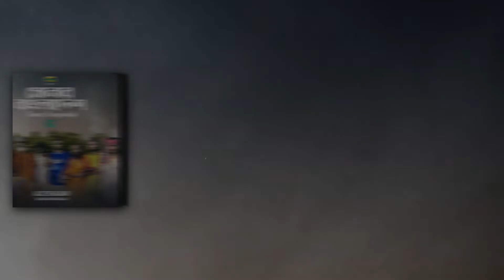Shonar Bangladesh | সোনার বাংলাদেশ | Aly Hasan | Full Audio | Official Lyrical Video 2022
এই গানটির অরিজিনাল সাউন্ড শুনতে এবং ভিডিও দেখতে চাইলে
এখনই ডাউনলোড করুন G Prime অ্যাপটি

Song : Shonar Bangladesh (সোনার বাংলাদেশ)
Singer : Aly Hasan
Rap : Siam Hawladar
Lyric : Aly Hasan & Siam Hawladar
Tune : Aly Hasan
Mix & Mastering : Sochi Shams
Cast : Aly Hasan, Siam Hawladar, Shafique Ahmed, Sadi Vai, Md. Maruf Akan, Ahmed Shuvo, Hanif Pagla & Nasir
Edit & Color : Studio Walli
Director & Dop : Nasimul Mursalin Shakkhar
Co-ordinated : Isha Khan Duray
Language : Bangla
Label : G Series

Lyrics...
দেশে ভালো কইবেন কারে এখন সবার ভিতরে পেছ
তগো মোছ দারি গজানের আগে গজায়া জায় লেজ
আমার সোনার বাংলা দেশ

আমগো এতো সুন্দর দেশ শুধু মানুষগুলোই খেছ
লাগে কথায় কথায় হাতাহাতি সম্পর্ক শেষ

ও নানা বেটারির চার্জ শেষ নাকি নিউ পাগলের ভেস
দেশে খারাপ আবার কেডা জেডা সবাইতো দরবেশ
যত চিটার বাটপার ভইরা গেছে সোনার বাংলাদেশ
ওমাগো মোছ দাড়ি গজানোর আগে গজায়া জায় লেজ
বাঙাল নাই ঘরে খাইবো বেশি ভাঙ্গা ঘরে ঘুমায় বেশি
মার থিকা মাসি দেশে রাজার সংখ্যাই বেশি
তাই সামনে দানা পিছদা জবাই করো তোমার খাশি
কারণ আপন আর দেশি এডি বাতি নিভায় বেশি
কাকি এখন তো আপাদতো দৌড়ের উপরেই থাকি
হাতের তাউলায় ফুছকি মাইরা কার কেরুকুম রাসি
একটা সত্যি কথা চাচি আমরা দেইখা হাসি
আমগো জায়গায় অরা হইলে লইয়া লইতো ফাঁসি
ওগো শোনো শোনো দেশো বাসি টেকা পয়সার ফেরে আছি
রাইতে মশা দিনে মাছি এডি মাইরা বাইচ্চা আছি
শোনেন শোনেন দেশো বাসি টেকা পয়সার ফেরে আছি

ভালো কইবেন কারে এখন সবার ভিতরে পেছ

আমার সোনার বাংলাদেশ দেশটা আসলেই করা
নদী মাত্রিক দেশ আমগো প্রকৃতিতে ঘেরা
হ সবুজে সেরা আমার সোনার বাংলাদেশ
এখন সত্যিকথা বলতে শুধু আপনি আমি খেছ
বাংলার ৮ টা বিভাগ আর 64 জেলা
সবাই থাকে ব্যস্ত কে কারে দেখাইবো খেলা
তবে খেলার কত জ্বালা এইডা জানে উপরওয়ালা
আর খেলা যদি আনলিগেল হয় না খেলাই ভালা
তাইলে দরকারকি করার আলগা প্রেম
ফাও পিরিতে বদনাম বারে বারে ব্লেম
আচ্ছা তুমি দেশী আমি দেশি সেম টু সেম
তগো দোহাই লাগে দেশটা লইয়া আর করিছনা গেম
হন কেউ আছে ভালো আবার কেউ আছে চিটার
কেউ আসছে বাটপার আবার কেউ আছে টিচার
এইডা মাইনা লইছিশ কমবেশি সবার মধ্যেই পেছ
এখন ভালো-মন্দ মিল্লা আমার সোনার বাংলাদেশ।